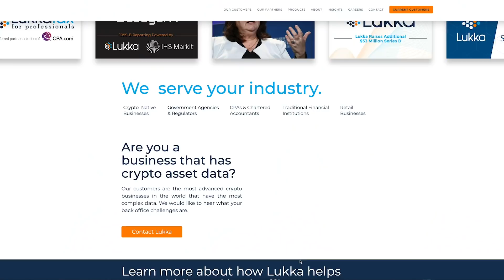Will hyperinflation lead to hyperbitcoinization? | Robert Breedlove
In this episode Jason is joined by Robert Breedlove. Robert is one of the most esteemed Bitcoin philosophers with a focus on exploring Freedom, Sovereignty, Philosophy, History, Economics and Bitcoin from first principles.

When Robert isn't writing his captivating essays, he hosts the YouTube series 'What is Money?' featuring some of the top names in Technology, Finance & Bitcoin including previous guests Michael Saylor, Jeff Booth & Robert Kiyosaki.

We couldn't be more excited to welcome Robert Breedlove to Empire who explores Inflation vs Deflation, the effects of central banking on society, what the world would look like on a Bitcoin Standard and Robert's Bitcoin outlook for the rest of 2021. With such a deep understanding over a variety of topics, this episode is not to be missed!

00:00 ・ Introduction
00:51 ・ How to explain Bitcoin
09:23 ・ Inflation
21:57 ・ The Effects of Central Banking
31:05 ・  Hyperinflation vs Hyperbitcoinization
40:40 ・  The World on a Bitcoin Standard
50:50 ・  Bitcoin 300k Price Target
58:16 ・  Building conviction in the bear market

LUKKA
Lukka Prime is crypto asset pricing data aligned to accounting standards like GAAP and IFRS. Lukka Prime Pricing Data is the pricing source used by S&P Dow Jones Indices’ for their new cryptocurrency indices. Lukka Prime is the world’s first fair market value pricing source for crypto assets and the best option for all post-trade reporting needs. Visit lukka.tech/empire to learn more.
EXODUS
and iOS users can buy up to $500 in Bitcoin for just $1 for a limited time.
Get unparalleled access to the greatest minds in macro at Blockworks’ three day, executive summit in Bretton Woods. August 11 - 13. Apply to attend today!